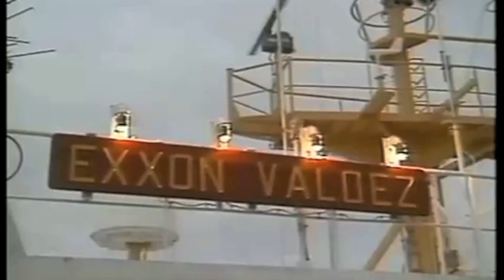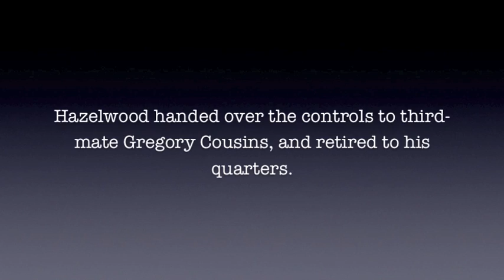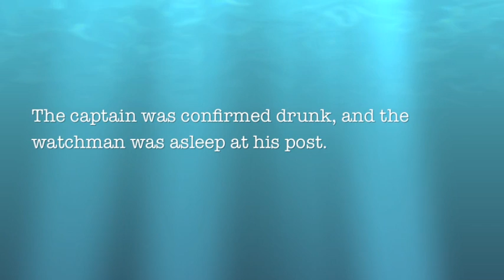Exxon Valdez Oil Spill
How the 1989 Exxon Valdez oil spill occur? What were the repercussions of such a spill? Find out in this incredibly informative amateur film!